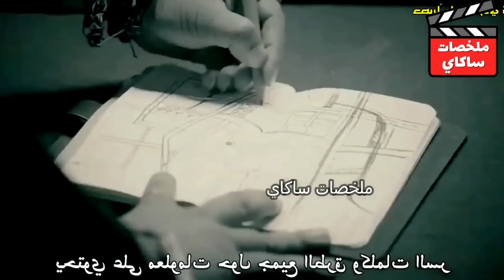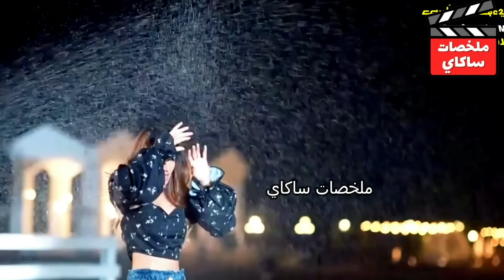رجل عصابات قاسي بيخطف بنت.وبيسجنها فقصره عشان ينتقم منها لكن بيقع فحبها وبيعشقها بجنون❤️مسلسل جديد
مسلسل جوهرة القسم إي الحلقة 5
مسلسل جوهرة القسم إي الحلقة5
مسلسل جوهرة القسم إي الحلقة الخامسة
جوهرة القسم ايه الحلقة 5 كاملة مترجمة
ماذا حصل في الحلقة 5 من مسلسل جوهرة القسم إي
مسلسل جوهرة القسم إي الحلقة 4
مسلسل جوهرة قسم اي الحلقة 6

مسلسل جوهرة القسم إي الحلقة 6
ang mutya ng section e مترجم
ang mutya ng section e الحلقة5 مترجم
ملخص مسلسل جوهرة القسم إي الحلقة 1

بنت كيوته وغلبانه بتتنقل لمدرسه جديده وبتقدر توقع اوسم شاب فحبها لكن بيخدعها بحبه.
Jayjay and Kiefer
Jayjay and yuri
معلومات عن مسلسل جوهرة القسم إي
أبطال مسلسل جوهرة القسم
Katya Santos فريق العمل Andre Yllana, Andres Muhlach, Ashtine الوصف تدور أحداث الفيلم حول 16 شانا مشاغبين وامرأة شابة شرسة من القسم E. تصبح حياتهم فوضوية عندما ينضم جاي جاي ماريانو، وهو مغني موهوب وعضو سابق في جيل بوب، إلى الفصل باعتباره موتيا" في
القسم E - القسم الأدنى